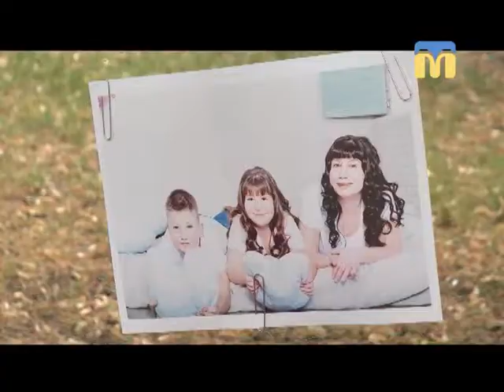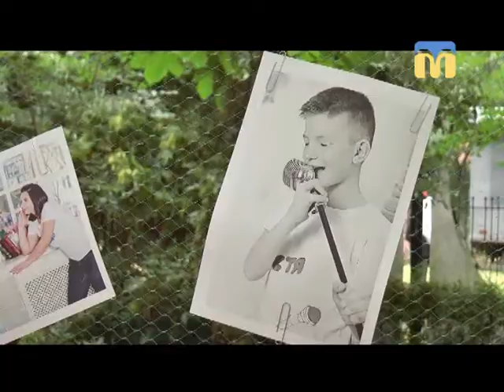18.06.2018. Новини. 17:00